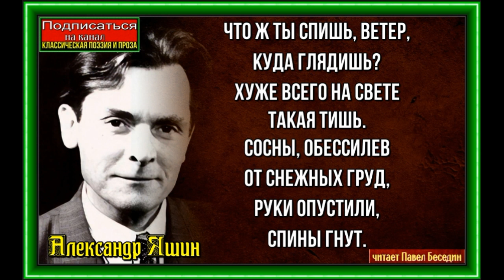Что ты спишь ветер, Александр Яшин , Советская Поэзия ,читает Павел Беседин